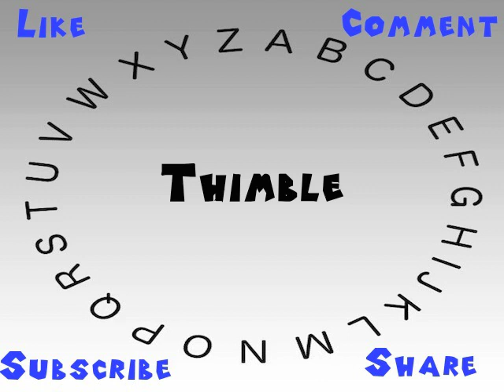How to Say or Pronounce Thimble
This video shows you how to say or pronounce Thimble.

How would you say Thimble?